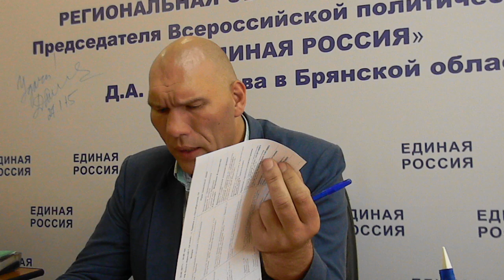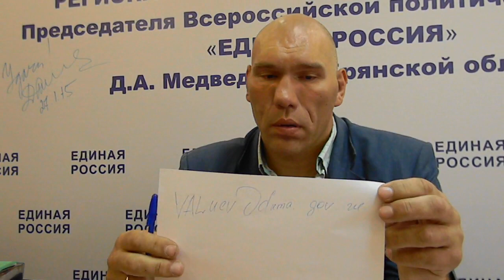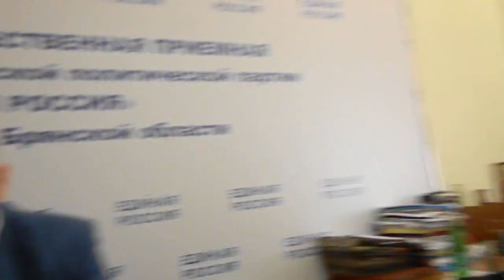Валуев отвечает Коломейцеву и Виткевичу - 2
Сегодня депутат Государственной Думы Николай Валуев отвечал на вопросы ведущих программы "ВДРЕБЕЗГИ" Александра Коломейцева и Николая Виткевича.

Основные темы: Трагедия в  перинатальном центре, защита Пролетарского сквера, развал Брянского спорта, резонансные уголовные дела.